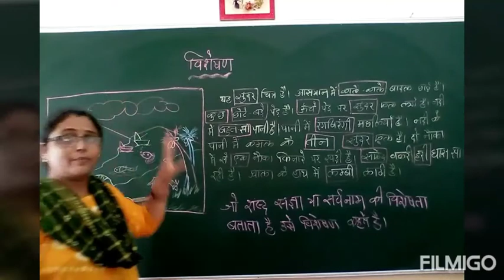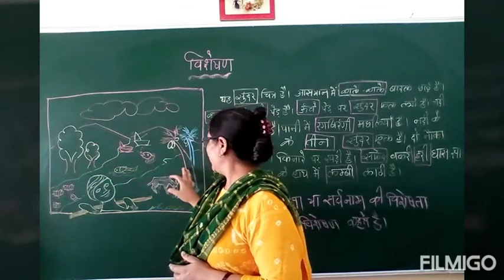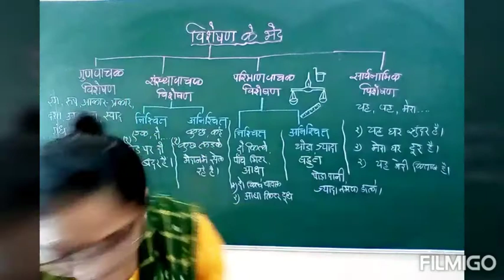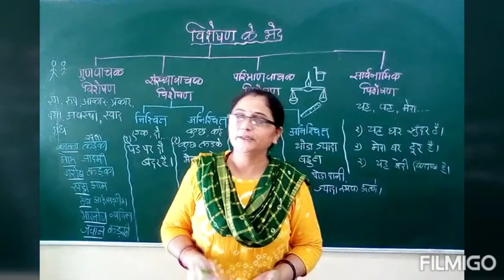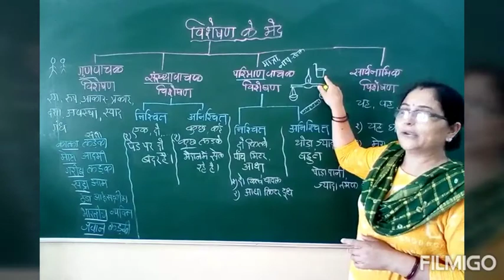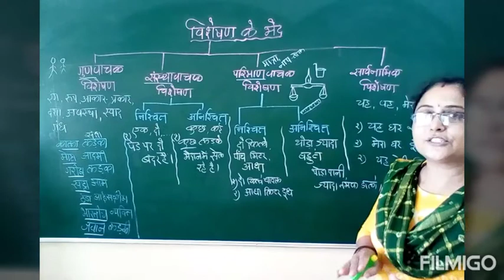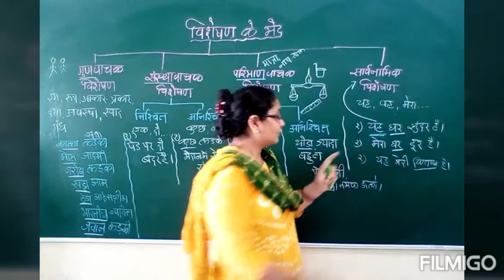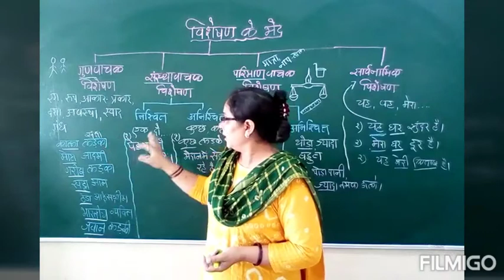कक्षा - ६ , ७ । हिन्दी । व्याकरण - विशेषण